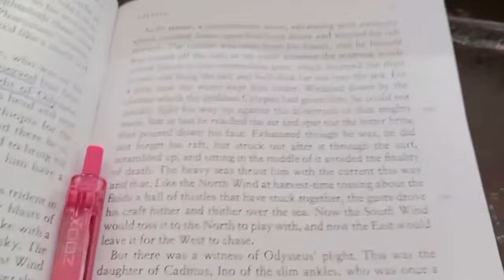CVS College of vocational studies Du vlogs| study fun and debsoc meet 🥰🥰